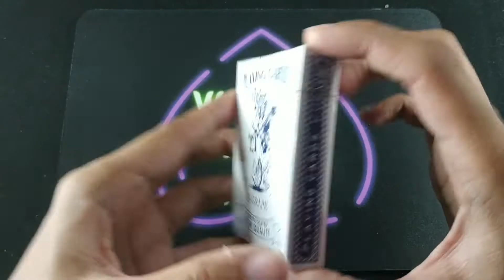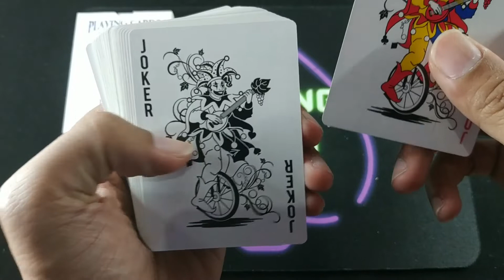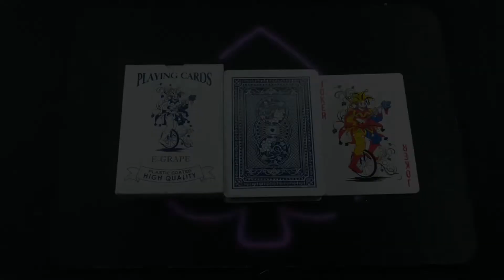UNBOXING KARTU REMI "E GRAPE" PLAYING CARD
VIDEO SEDERHANA UNBOXING KARTU REMI / PLAYING CARD

"E GRAPE"

UKURAN POKER

PLASTIC COATED

YANG MAU KARTU SEPERTI INI SILAHKAN KLIK LINK DI BAWAH